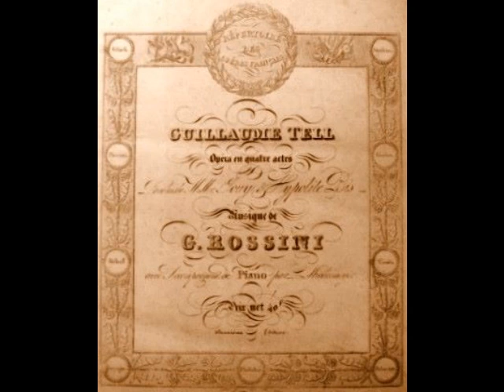Léon Escalaïs - Asile héréditaire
Léon Escalaïs (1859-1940) was an extraordinary example of the old French school fort-ténor. Born Léonce Antoine Escalaïs in Cuxac-d’Aude in the south of France, the future opera star discovered an affinity for singing as a child. By the age of 15, Escalaïs was serenading customers while working in his father’s café, as well as singing morning, noon and night in the streets of Cuxac-d’Aude. In later years, the tenor recalled that this habit led the mayor to issue a musical curfew for the teen! At 18, Escalaïs began his musical studies at the Conservatory in Toulouse. After completing his training in Paris, Escalaïs made his debut as Belezès in the premiere of Victor-Alphonse Duvernoy’s Sardanapale at Paris’ Théâtre du Château-d’Eau (as part of the famed Concerts Lamoureux) on December 3, 1882. Although his small role was confined to a single scene at the end of Act I, Escalaïs made an astounding impression. The Opéra de Paris took immediate notice and engaged the 23-year-old tenor for their upcoming season. Escalaïs made his official debut with the company on August 12 of the following year in what would become his signature role, Arnold in Guillaume Tell.  He remained a mainstay with the company for nearly a decade, leaving after a dispute with management in 1892. During this period, Escalaïs made debuts with the Théâtre de la Monnaie in Brussels and Milan’s La Scala, as well as theaters in Dijon, Lyon and Marseille.

Standing barely five feet in height, the tenor cut a less than heroic figure onstage. Reviewers described him as “dwarfish”, “stumpy”, “ridiculous”, “ungainly” and his bowed legs were compared to those of a basset hound. Possibly the cruelest of all was an 1883 wire story that described the tenor as “…phenomenally ugly...round as a barrel, with a fat, unmeaning face and hair that stands like bristles all over his head.” Despite such unflattering remarks, Escalaïs persevered, his magnificent voice triumphing over his physical shortcomings. The tenor proved quite effective as Manrico in Il Trovatore, Eléazar in La Juive, Vasco da Gama in L’Africaine, Jean in Le Prophète, Raoul in Les Huguenots, Zarastra in Le Mage, Jean in Hériodade and the title roles in Polyeucte, Robert le Diable and Sigurd. Even with such prodigious vocal gifts, Escalaïs left some critics unimpressed as Lusignan in Zaïre, a role he created at the Opéra in 1890. A correspondent from London’s The Era bluntly stated that, “M. Escalais has been condemned by the composer to scream at the top of his voice from end to end, an ordeal that must be as trying to the artist as it is disagreeable to his hearers.” Fortunately, the majority of the tenor’s appearances were greatly admired by critics and public alike.

Escalaïs traveled to the U.S. for a series of performances with New Orleans’ French Opera during the 1909/10 season. His repertoire was confined to four roles…Manrico, Elèazar, Jean of Leyden and, of course, Arnold. A review from the New Orleans Times-Democrat (November 29, 1909) remarked on the tenor’s amazing feat of singing “Di quella pira” (in French, of course) six times, for a total of 18 high Cs! Escalaïs so loved (and was so loved by) the American public, that he learned the famous cabaletta in English, using that version as a final encore in some performances. During his one and only touring season with the company, the tenor astounded audiences in Buffalo, Cincinnati, Kansas City, St. Louis, Pittsburgh, Washington D. C. and, of course, New Orleans.

The previous season, Escalaïs managed to patch up his differences with the Opéra, returning to the company as Radames in Aïda. He remained with the company for the next few years, retiring from the stage at the end of the 1911/12 season. The tenor spent much of his time teaching from his Paris studio, counting José Luccioni and Riccardo Martin among his pupils. The French government awarded him the Légion d'Honneur for his services to music in 1927. When war broke out in 1939, Escalaïs returned to town of his birth, Cuxac-d’Aude where he died on August 25, 1940 (not 1941, as is often reported), just two and a half weeks after his 81st birthday.

Léon Escalaïs enjoyed a thirty-year career that took him to major (and not so major) theaters in France, Italy, Belgium, England, Austria, The Netherlands, Russia, Turkey, Algeria, Greece, Tunisia, Egypt, Canada and the U. S. He possessed a voice of remarkable power and range, with a brilliant top that easily reached D above high C. Although he retired from the stage in his early 50s, his students reported that the tenor’s voice remained intact until a few days before his death. Luckily, that tremendous voice is preserved on some three dozen recordings he made for the Fonotipia company in 1905 and 1906. In this recording, Escalaïs sings "Asile héréditaire" from Rossini's Guillaume Tell. This was recorded  in Milan on November 24, 1905.